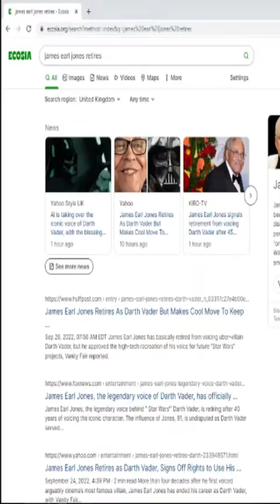James Earl Jones Replacement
Maybe an A.I doesn't have to do this job.